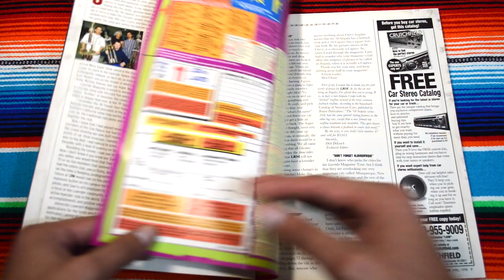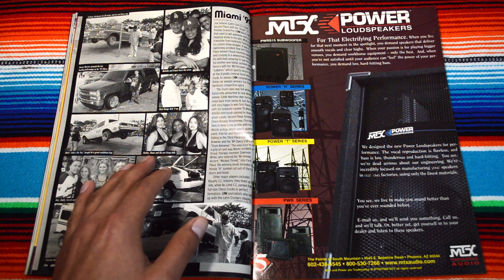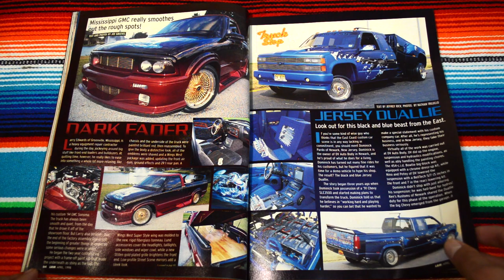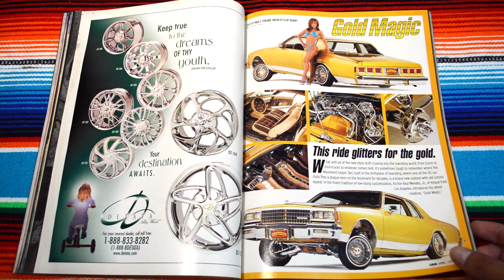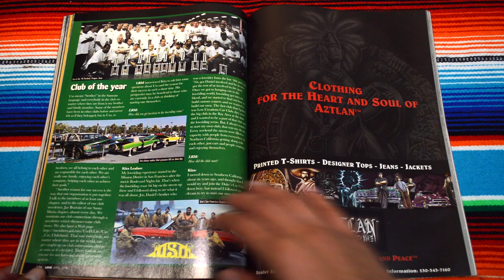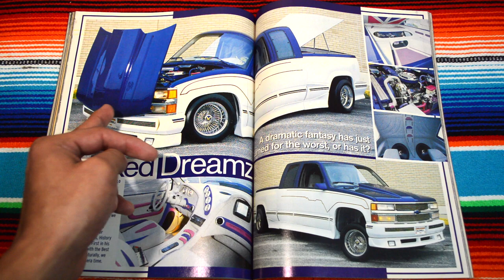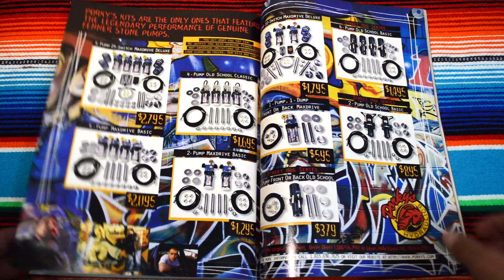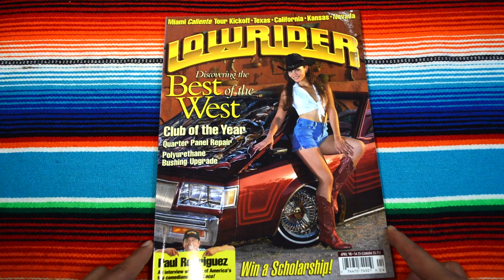Lowrider Magazine 1998 April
Lowrider Magazine 1998 April. Lowrider Magazine 1998 April. My top 3 lowriders from this issue are: Out Of This World '94 Saturn SL2 by Rendell Valenzuela model Sonja Gonzaga (this lowrider feature has the best environment hands down, best lowrider model, perfect lighting, everything!), El Padrino '37 Chevrolet Master Deluxe by Mario DeAlba Elite C.C. model Raquel Madonaldo (this photoshoot had the sexy El Padrino ride, the super sexy model FOOOOOOK), and Gold Magic '80 Chevrolet Caprice Classic by Archie Raul Mendez Jr. Klique C.C. (this one has the sexy centerfold!)